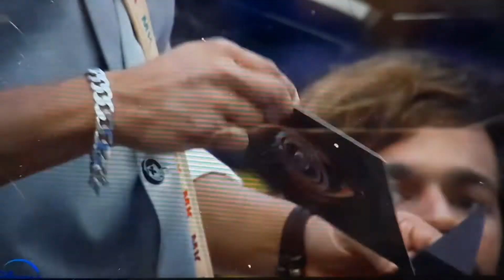Biggboss malayalam season3 today promo|surya evicted from biggboss|malayalam biggboss latest promo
അങ്ങനെ സൂര്യ ബിഗ്ഗ്‌ബോസ് ഹൗസിൽ നിന്ന് പുറത്തേക്കോ???